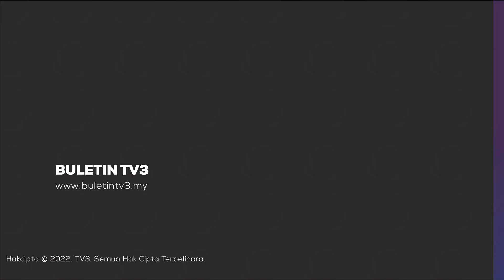PEMBIAYAAN | SJKP Lulus RM450 Juta Kepada 2,000 Pembeli Rumah Pertama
Syarikat Jaminan Kredit Perumahan (SJKP) telah meluluskan RM450 juta pembiayaan kepada dua ribu pembeli rumah pertama sejak ditubuhkan 2007 sehingga kini.